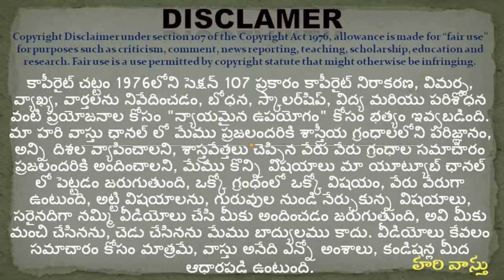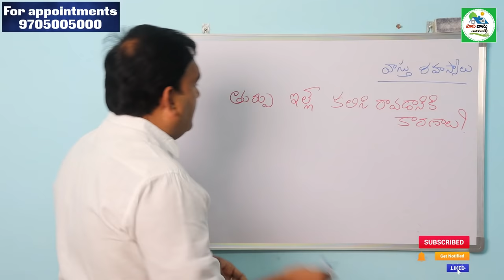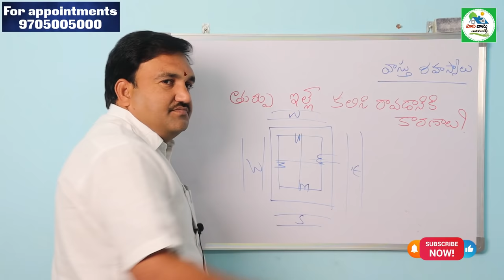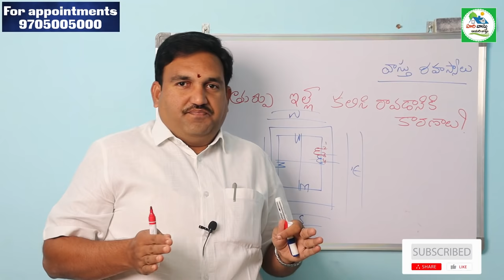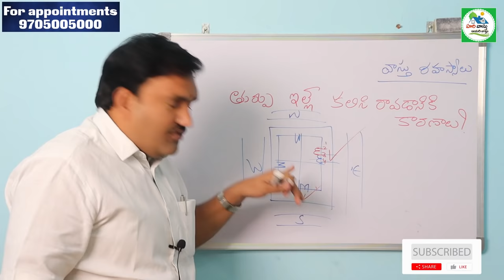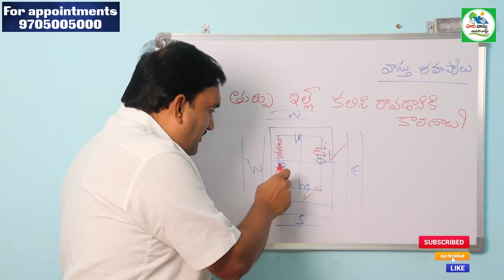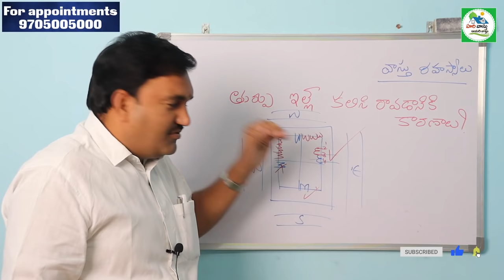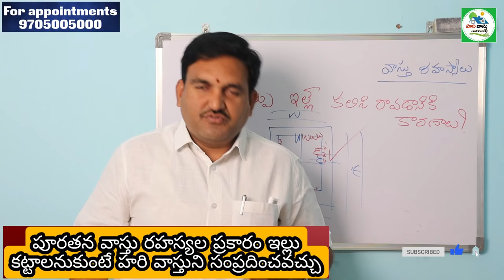🏠East Facing house vastu | Why East facing Best | harivastu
339👉 Please Watch  ► 🏠East Facing house vastu | Why East facing Best | harivastu

east facing house plan vastu in telugu
why all are prefering east facing house,
andaru east facing house kavalani korukovadaniki gala karanalu emity,
why every one prefering east facing